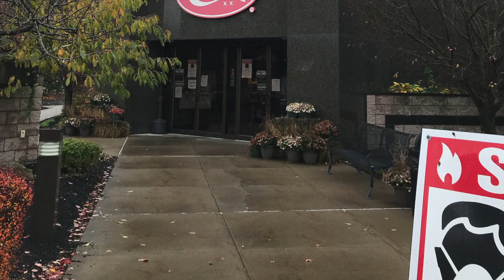Flashback! | Kinzua Bridge State Park | Allegheny National Forest | Pennsylvania RV Camping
In this Episode:
Join us on our October 2020 adventure to Kinzua Bridge State Park and the Allegheny National Forest in Pennsylvania.  Also, we will share with you our experience camping at High Pines RV Park.  We will explore some of the areas finest hiking trails and take you to some of the areas finest scenic overlooks.

Ryan and Rachel here, we are weekend warriors exploring Pennsylvania and beyond; with our daughter Sarah, son William, and our two dogs (Trigger and Lilly).  Our 2019 Wildwood X-Lite is towed behind our new 2021 RAM 2500 BigHorn.